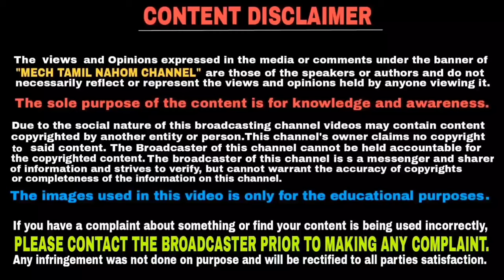KTM announces Festive Offers On Its duke 125 | தமிழில் | Mech Tamil Nahom